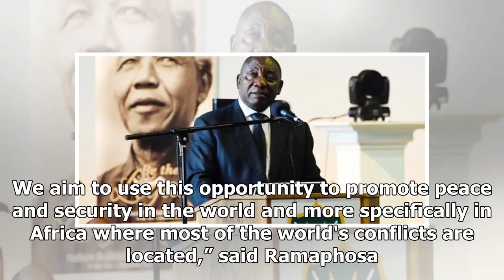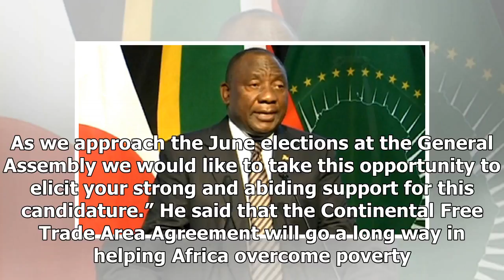Breaking News | WATCH: Ramaphosa delivers keynote address at Africa Day celebrations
South Africa Friday 25 May 2018 - 3:10pm JOHANNESBURG – President Cyril Ramaphosa says South Africa will use its position on the UN Security Council to unify the continent. He was speaking at Africa Day celebrations in Pretoria. “We are humbled by the endorsement that we as SA have received from the AU to serve in the UN security council for the period 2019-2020. We aim to use this opportunity to promote peace and security in the world and more specifically in Africa where most of the world's co...